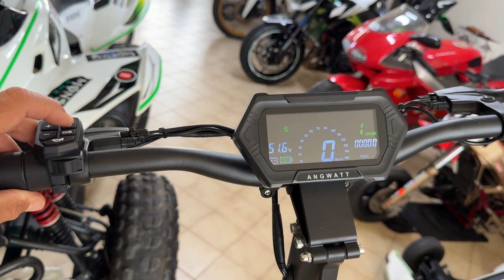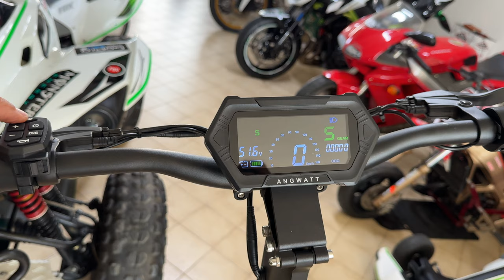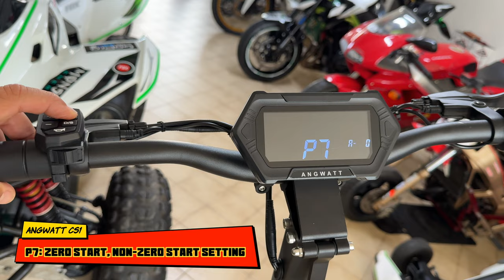ANGWATT CS1 - A 1000W BEAST eSCOOTER WITH NFC - FROM BANGGOOD - FULL TEST - 4K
ANGWATT CS1 - A 1000W BEAST eSCOOTER WITH NFC SECURITY
FROM BANGGOOD

0:00 Intro
2:10 unboxing & assembly
4:40 setup, function, unlock
6:22 speck & test
7:53 top speed

547.94€

BGDS101 €1,149.00

BGDS109
€445.70